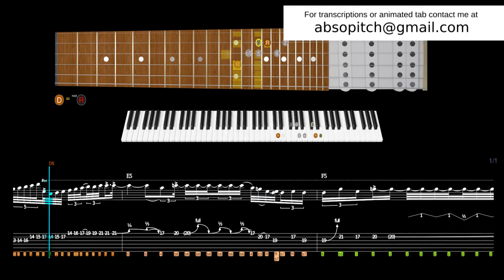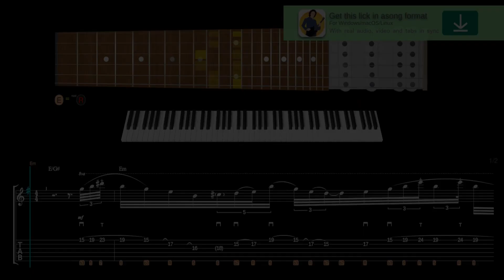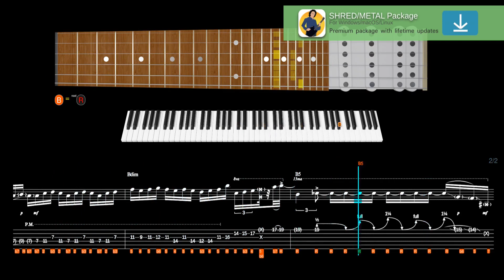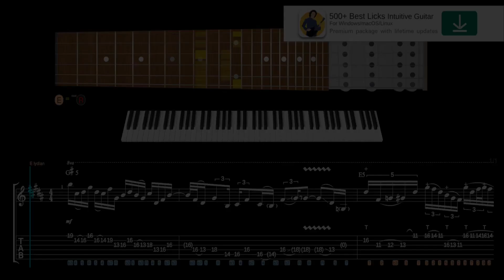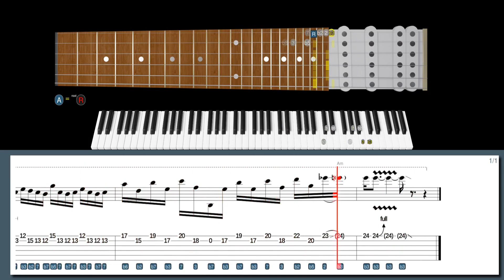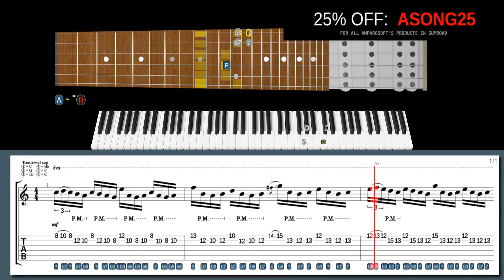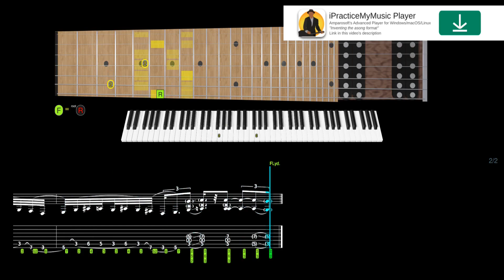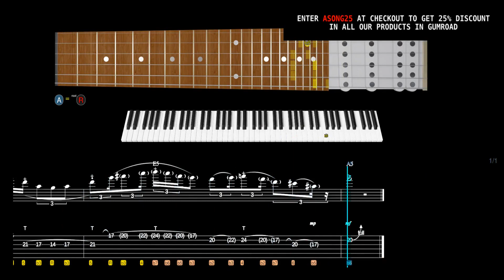This is why TONY MACALPINE Rules! (in 10.993 seconds!)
Learn this Tony Macalpine lick and many more Shred/Metal licks with our software:
86 Metal/Shred licks from "Best Licks - Intuitive Guitar":

Suggested:
Rock Shred Licks from "Best Licks - Intuitive Guitar"

Download our high-tech software to help you learn this lick:
Alternate picking on ice in the style of Tony Macalpine:

00:00 Intro
00:02 Tony Macalpine lick #10
01:05 Tony MacAlpine lick #9
02:10 George Lynch lick #8
03:27 Jeff Loomis lick #7
04:28 Bruce Bouillet lick #6
05:28 Andy James lick #5
06:31 Jeff Loomis lick #4
07:20 Steve Vai lick #3
08:47 Adrian Vandenberg lick #2
09:46 Andy James lick #1
10:12 600+ Best Licks Package